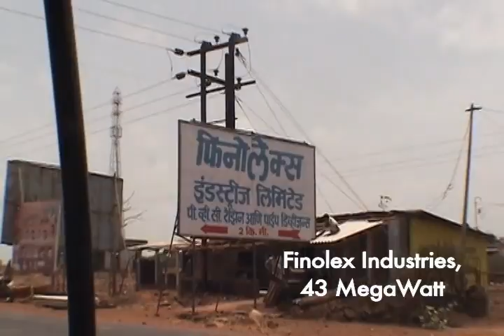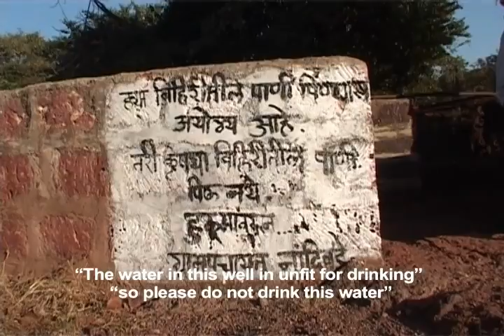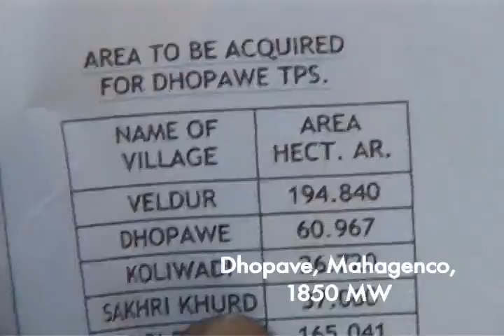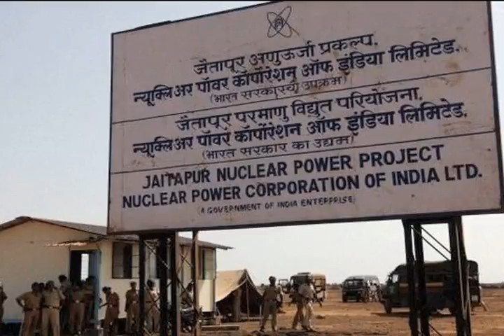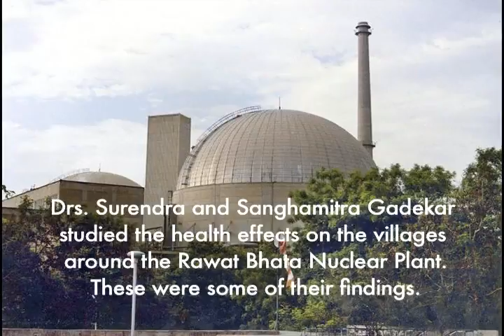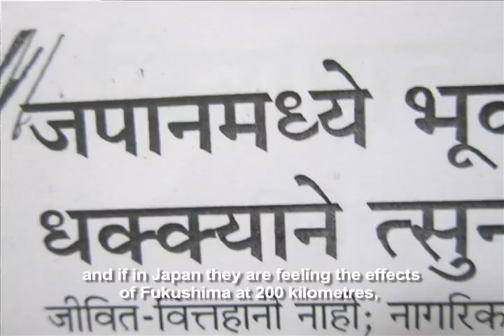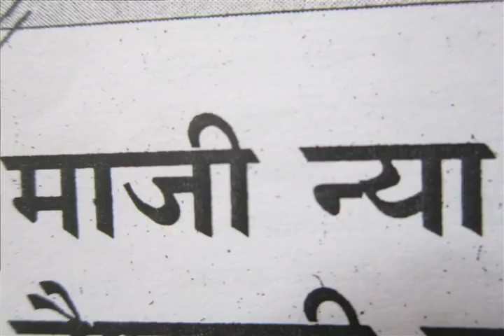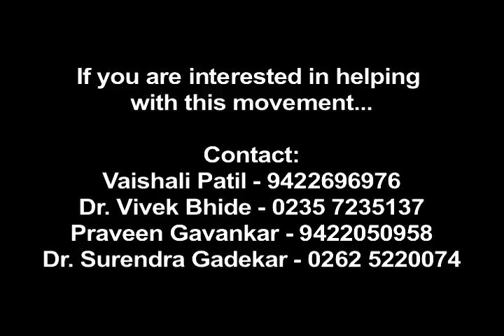Kokanchi Mega Vaat (Mega 'Vaat' in the Konkan)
Kokanchi Mega Vaat (Mega 'Vaat' (destruction) of the Konkan), Marathi with English subtitles, 41 minutes, 2013.

24 power projects are being proposed in Ratnagiri and Sindhudurg districts in the Konkan region of Maharashtra, which has the second highest biodiversity in India. The 9900 megawatt (MW) nuclear power project at Jaitapur is also included in this list of projects. If sanctioned, it could be the largest nuclear power generating plant in the world.

No impact assessment reports have been submitted for many of these projects but there is already a visible environmental impact in the region - acid in village wells, dwindling aquatic life and lowered quality of the famous Alphonso mangoes. Despite this, there has been a complete lack of action from the government. The plants are not being shut down.

This film, which took Kurush Canteenwala took two and a half years to make, has captured the stories of the people living in this region -  the mango farmer, the fisher folk and just ordinary citizens. Watch and learn why they are opposed to this dangerous plan.